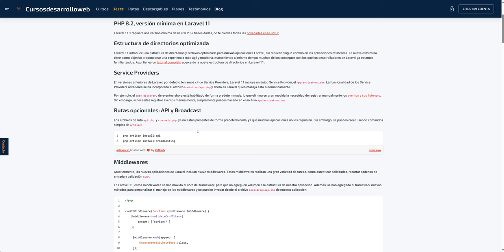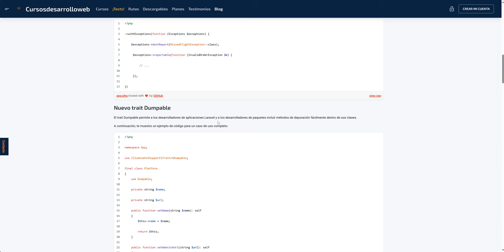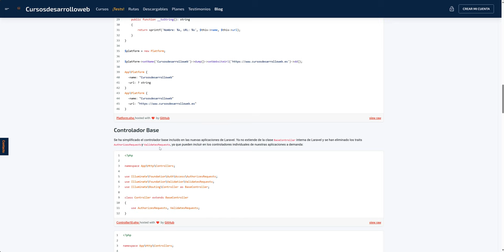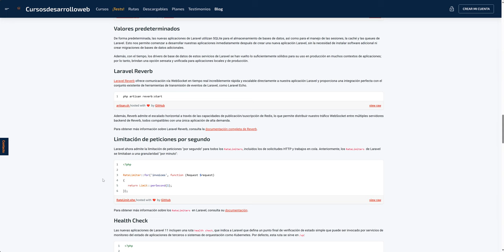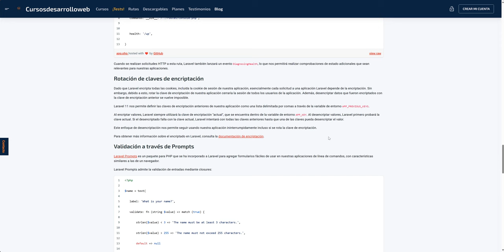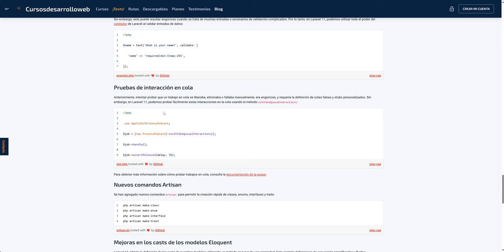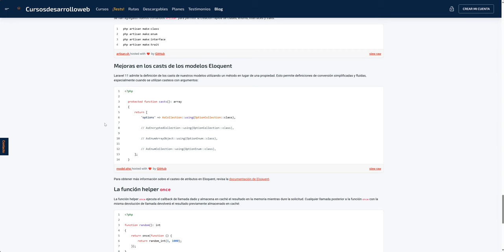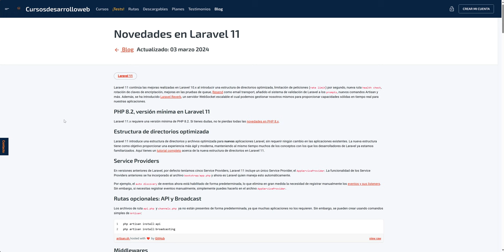Novedades en Laravel 11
🔥 Ver entrada en Cursosdesarrolloweb 🔥

Laravel 11 será liberado a lo largo del primer trimestre de 2024 y continúa las mejoras realizadas en Laravel 10.x al introducir una estructura de directorios optimizada, limitación de peticiones (rate limit) por segundo, nueva ruta health check, rotación de claves de encriptación, mejoras en las pruebas de queue, Resend como email transport, añadido el sistema de validación de Laravel a los prompts, nuevos comandos Artisan y más. Además, se ha introducido Laravel Reverb, un servidor WebSocket escalable el cual podemos gestionar nosotros mismos para proporcionar capacidades sólidas en tiempo real para nuestras aplicaciones.